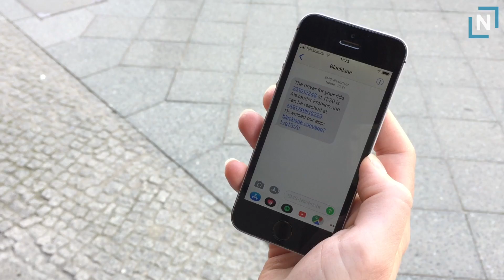Wie es ist, für den Limo-Service von Blacklane zu fahren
Das mit Millionen finanzierte Startup vermittelt Limousinenfahrten an Chauffeurdienste. Doch wie ist es eigentlich, für Blacklane zu fahren? Ein Gespräch auf Rädern. Mehr zum Thema: goo.gl/nbgdfi

NGIN Mobility ist die zweite Veröffentlichung der neuen NGIN Online-Branchenmagazine von Gründerszene. Das Magazin widmet sich Trends, Innovationen und Digitalisierungsprozessen in der Automobil- und Mobilitätsbranche, wie beispielsweise Connectivity, autonomes Fahren, IoT-Technologie, E-Mobilität oder nachhaltige Konzepte.